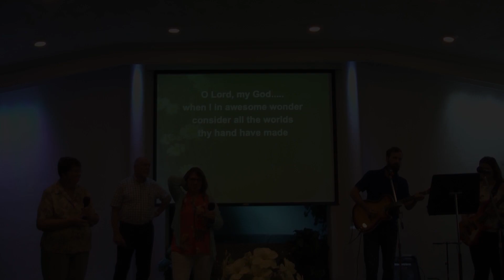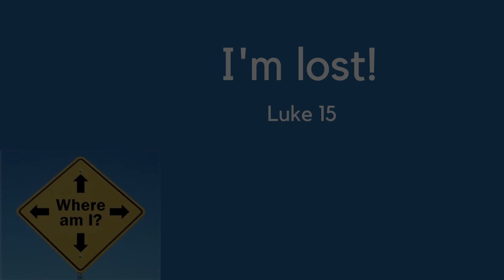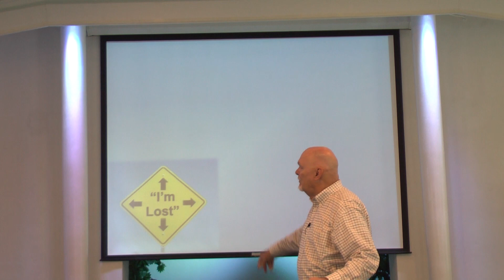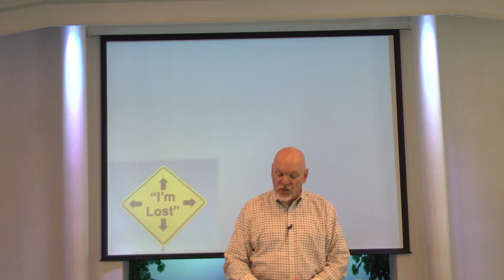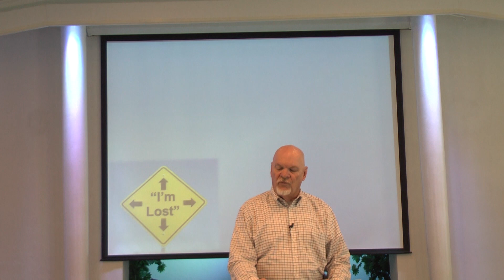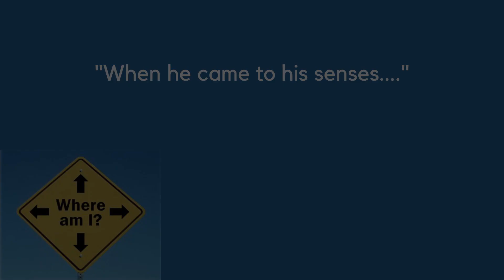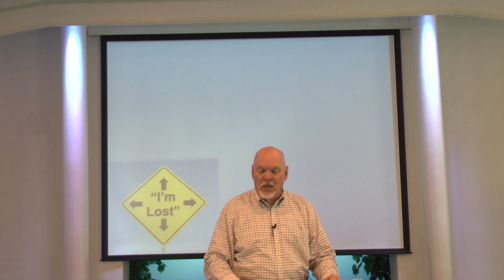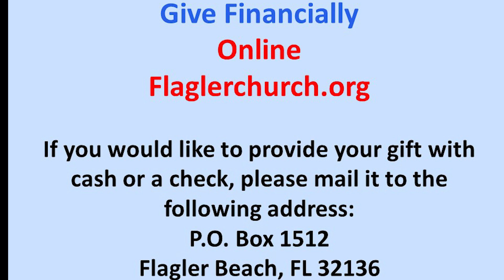I'm Lost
May 24, 2020 Message
Pastor Bill Elias

CCLI# 50366993